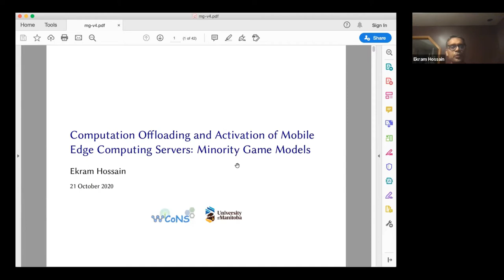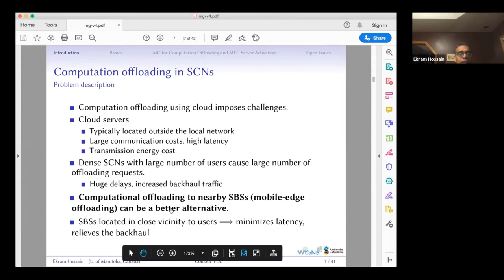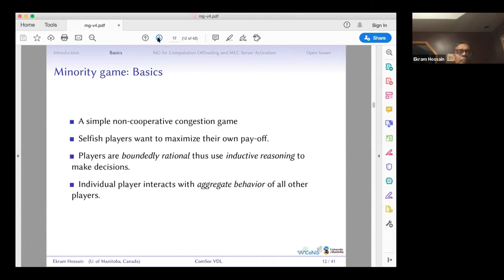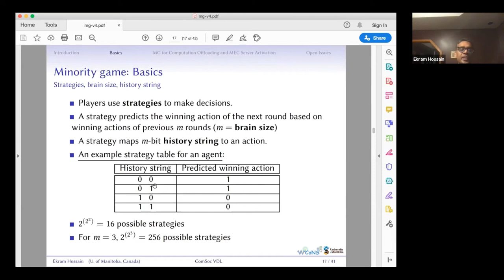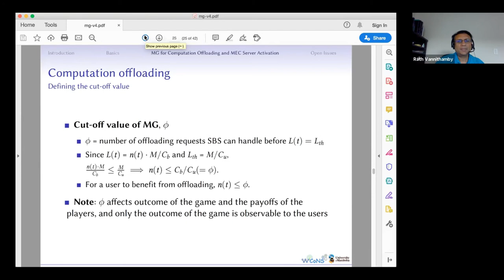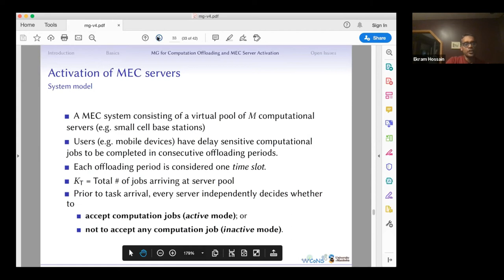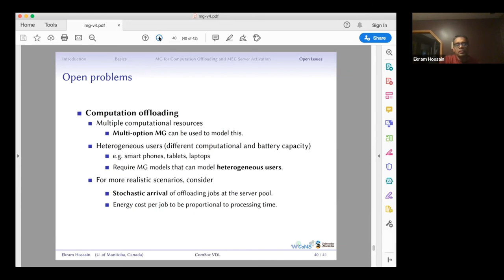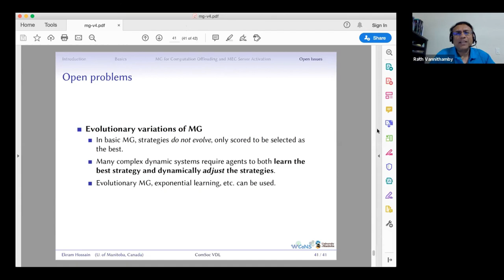Computation Offloading and Activation of Mobile Edge Computing Servers: Minority Game Models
Abstract: With the increasing popularity of resource-intensive mobile applications, offloading computationally expensive tasks to the edge nodes such as base stations and access points will be a key feature of Mobile Edge Computing (MEC) networks. However, compared to the classical remote cloud, these edge nodes are typically equipped with low power computational resources with limited computational capability. Therefore, efficient computation offloading systems need to be designed where the servers are efficiently utilized while fulfilling the users' latency constraints. One such approach is to save energy by dynamic server mode selection between active and inactive modes. In this talk, I will present novel Minority game (MG)-based distributed methods for computation offloading and server mode selection for MEC networks. The basics of a minority game model will be also discussed. In the proposed methods, efficient activation of MEC servers is ensured while users' quality of experience (QoE) requirements are also satisfied.

Bio: Ekram Hossain (IEEE Fellow) is a Professor and the Associate Head (Graduate Studies) in the Department of Electrical and Computer Engineering at University of Manitoba, Canada. He is a Member (Class of 2016) of the College of the Royal Society of Canada. Also, he is a Fellow of the Canadian Academy of Engineering. Dr. Hossain's current research interests include design, analysis, and optimization beyond 5G cellular wireless networks. He was elevated to an IEEE Fellow “for contributions to spectrum management and resource allocation in cognitive and cellular radio networks". He received the 2017 IEEE ComSoc TCGCC (Technical Committee on Green Communications & Computing) Distinguished Technical Achievement Recognition Award “for outstanding technical leadership and achievement in green wireless communications and networking”. Dr. Hossain has won several research awards including the “2017 IEEE Communications Society Best Survey Paper Award and the 2011 IEEE Communications Society Fred Ellersick Prize Paper Award. He was listed as a Clarivate Analytics Highly Cited Researcher in Computer Science in 2017, 2018, and 2019. Currently, he serves as the Editor-in-Chief of IEEE Press and an Editor for the IEEE Transactions on Mobile Computing. Previously, he served as the Editor-in-Chief for the IEEE Communications Surveys and Tutorials (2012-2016). He is a Distinguished Lecturer of the IEEE Communications Society and the IEEE Vehicular Technology Society. Also, he is an elected member of the Board of Governors of the IEEE Communications Society for the term 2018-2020.

for upcoming programs and details of previous programming